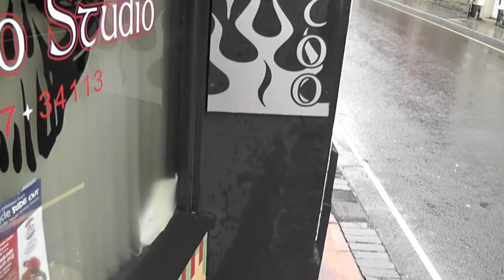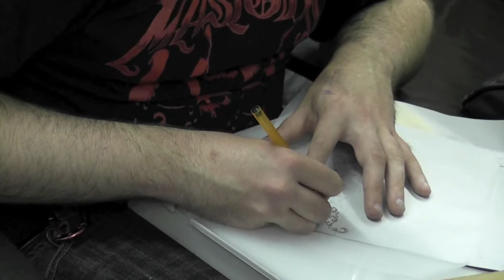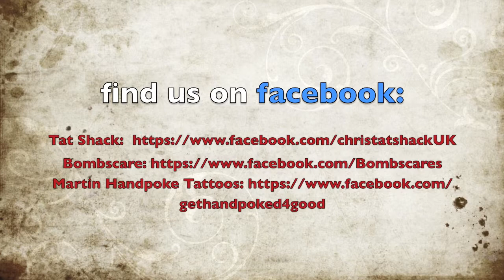NEMESIS the office and child friendly edit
Martin who does all the hand poke work can be found